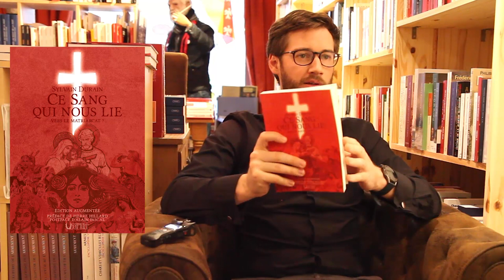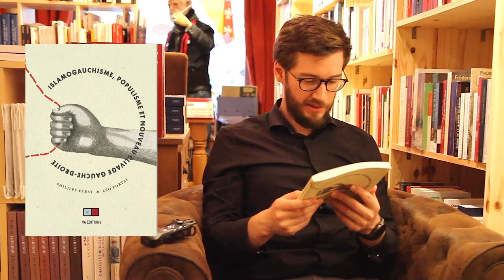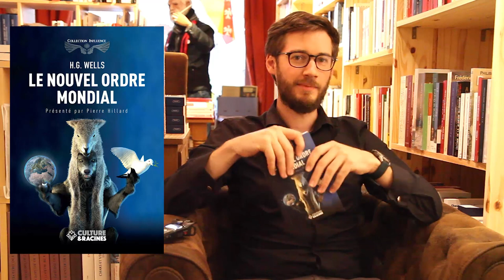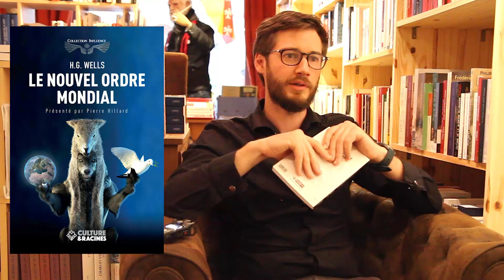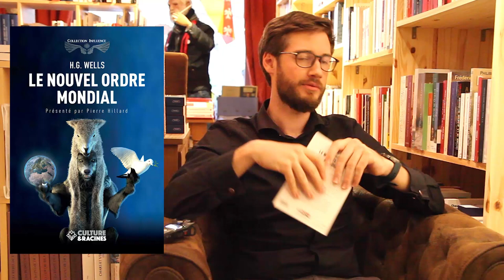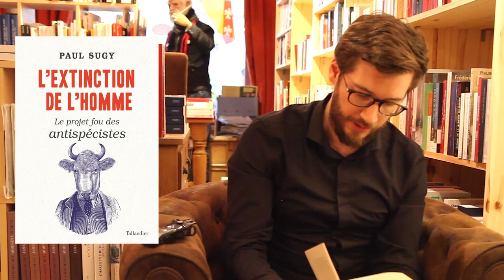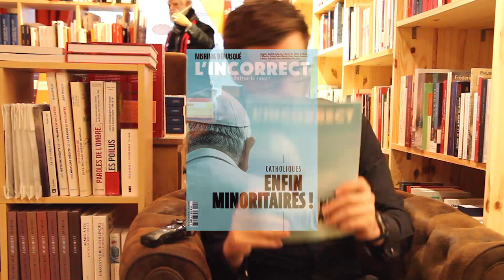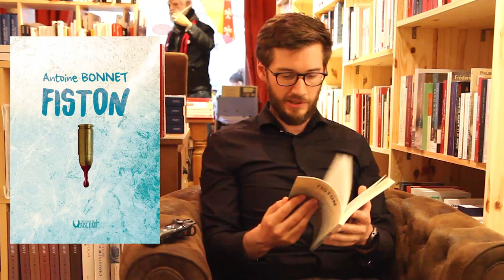[CONSEILS DE LECTURE] n°11 : Rochedy, Hillard, Wells, Durain, Grand Reset, Islamo-gauchisme, Bonnet